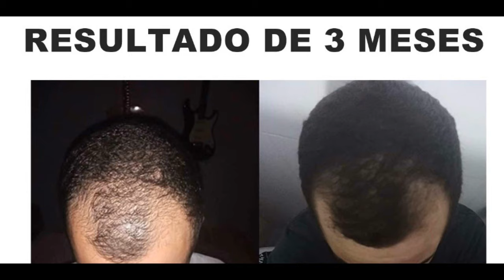Shampoo Anti-Queda: Solução Eficaz ou Mito Descubra Agora!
Você sabia que a ALOPECIA ANDROGÉTICA é a principal causa da QUEDA DE CABELO em homens? Se você está lidando com cabelo caindo, sabe como isso pode impactar a autoestima. Neste vídeo, vamos explorar tratamentos eficazes e naturais para ajudar a combater a queda de cabelo e a calvície masculina.

💡 Venha aprender sobre:

A queda de cabelo pode ser um sinal preocupante, especialmente quando se trata de calvície ou alopécia androgenética. Se você está enfrentando problemas como muito cabelo caindo, pode se perguntar: "o que pode estar causando isso?" Existem várias causas para a queda de cabelo, incluindo estresse, dieta inadequada e condições genéticas (DHT). Para combater esse problema, existem tratamentos como a Metodologia de 5 Etapas que podem ser eficazes. Se o seu cabelo está caindo muito, é fundamental buscar orientação sobre o que fazer e quais produtos são bons para fortalecer os fios.

Preparado para mudar sua vida? A CALVÍCIE MASCULINA pode ser superada com as informações e técnicas corretas. Junte-se a nós nessa jornada transformadora e diga ADEUS à queda de cabelo intensa que tanto te incomoda!

👉 Nos vemos nas aulas!

Índice do Vídeo:
0:01 Inscreva-se
0:05 Calvície Masculina